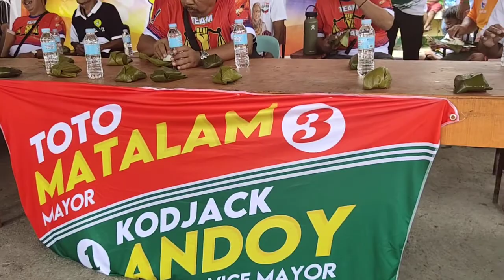Disco Disco with LadyAng